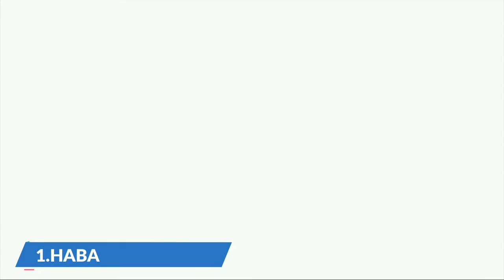Top 5 Best Baby Dolls For Baby Girls To Buy On Amazon | Christmas Gift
★ ★ ★ Top 5 Best Baby Dolls For Baby Girls To Buy On Amazon | Christmas Gift :★ ★ ★   ►US  LINK:
1.HABA Coco 12" Soft Doll
2.Manhattan Toy Wee Baby Stella
3.CUDDLE + KIND Lucy The Lamb Little 13
4.Cry Babies Goodnight Coney - Sleepy Time
5.GUND My First Dolly Stuffed Plush

★Best Amazon Today's Deals
★Try Audible and Get Two Free Audiobooks